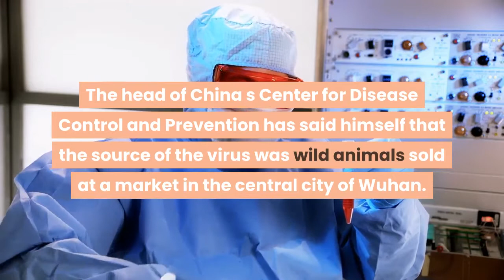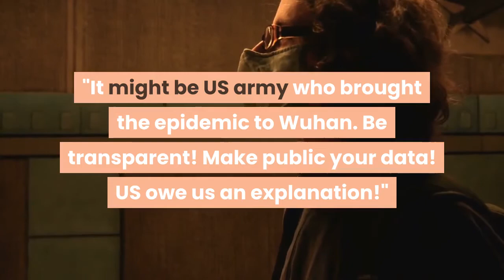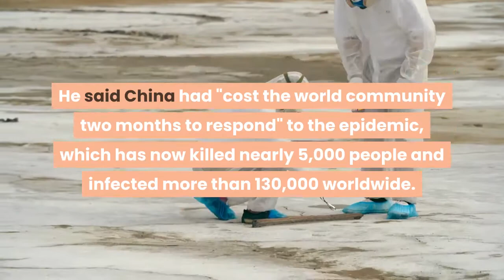chinese official claims us may have brought virus to china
corona virus twitter,corona virus under microscope,corona virus origin
corona virus Italy, corona virus ppt, corona virus reason, corona virus started from, corona virus kya hai, corona virus cases in india